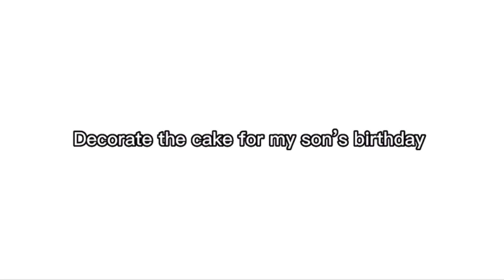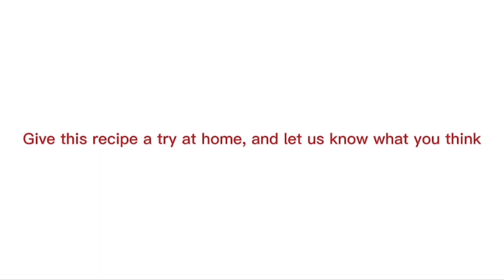[シフォンケーキ] ふわふわチョコバナナシフォンケーキの作り方![Today’s Kitchen]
今回は好評のふわふわシフォンケーキシリーズ「ふわふわチョコバナナシフォンケーキの作り方」です。
贅沢にダークチョコレートと熟したバナナを使ってみました。
特別な時間を過ごす際のお供にぴったりな一品。
是非、皆さんもお家で試してみてくださいね。

[材料]       シフォン型18cm                180℃で30分

卵黄70g                     (メレンゲ用) 卵白 150g
きび砂糖 15g                                   きび砂糖 50g
オリーブオイル 40g
小麦粉 80g
水 30ml
バナナ 100g

(トッピング用)
ダークチョコ 50g
バナナ 100g
オレンジジュース 50g
きび砂糖 10g
コーンスターチ1.5g

[使用器具]
貝印 シフォンケーキ型 18cm アルミ
KitchenAid ハンドミキサー
タニタ デジタル スケール
無印良品 シリコーンスパチュラ
柳宗理 ステンレス ボール 16cm
柳宗理 ステンレス ボール 19cm
DURALEX ガラスボウル φ17×6.9cm
ウェック ガラス キャニスター
グローバル パン切り包丁
堺孝行 スパテル

いつもご視聴いただき有難うございます。
T naka channelはオーストラリアのメルボルンからお届けしております。
私たちが暮らすメルボルンの雰囲気をお伝えしたり、手作りのお菓子作り、ヘルシーな食材を使った調理、健やかな生活に繋がるアイデアなど、皆様とシェアしたいコンテンツ作りを心がけております。

[関連動画]
▼[シフォンケーキ] まるごとふわふわ！米粉のバナナシフォンケーキの作り方！[Today’s kitchen]
▼[シフォンケーキ] 香り爽やかグルテンフリー米粉レモンシフォンケーキの作り方！[Today’s Kitchen]
▼[シフォンケーキ] もっちりふわふわ！コーヒーモカ風味の絶品シフォンケーキの作り方！[Today’s kitchen]
▼[シフォンケーキ] きな粉のふわふわシフォンケーキ/ベーキングパウダーなし/超シンプル！[Today’s kitchen]